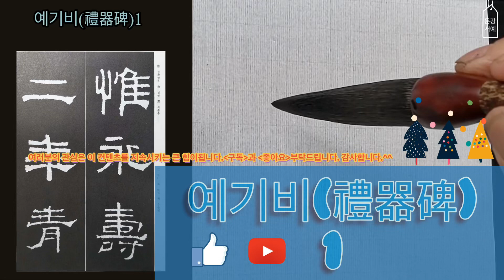서예 예서 팔분예서 예기비 禮器碑 1 書道,書藝,書學,書法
서예 예서 팔분예서 예기비 1